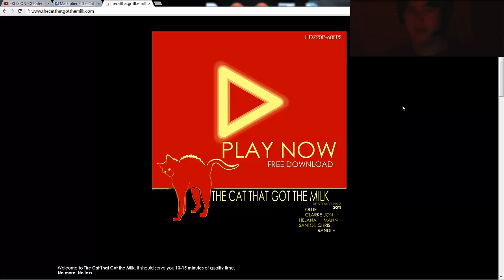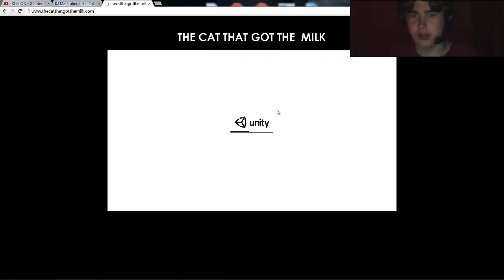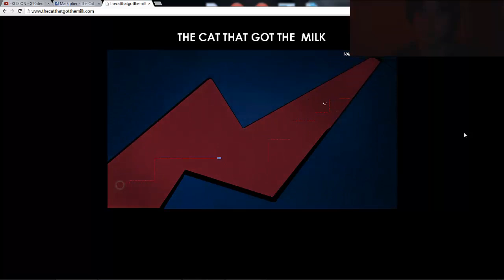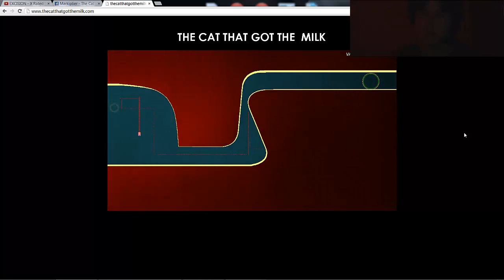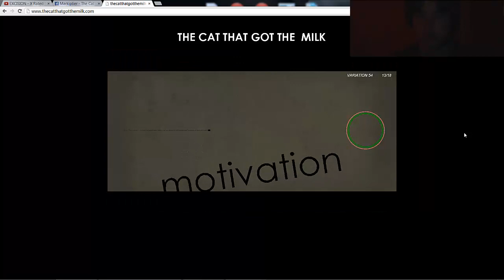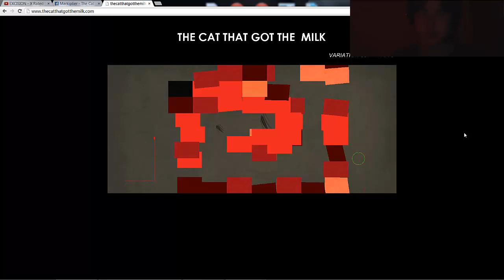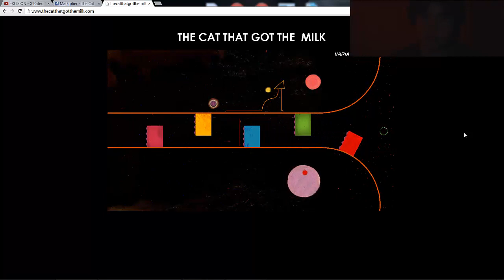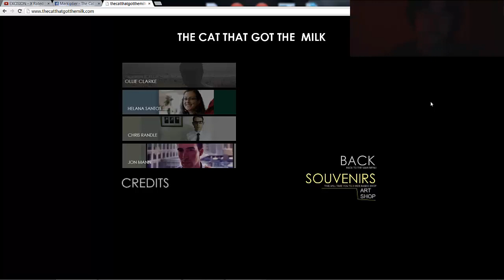the cat that got the milk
and its look like a hard game so I decided to play it myself